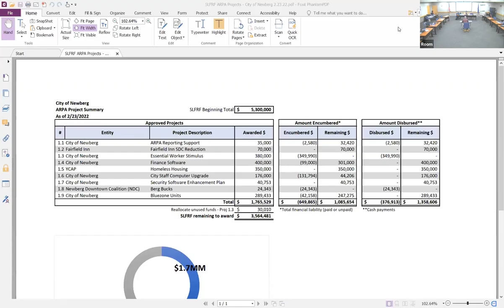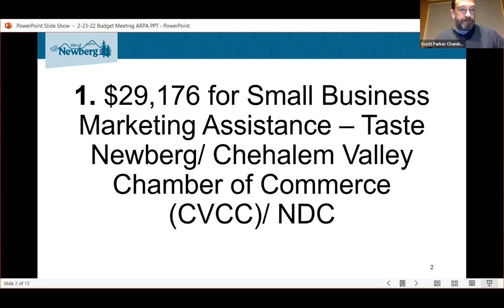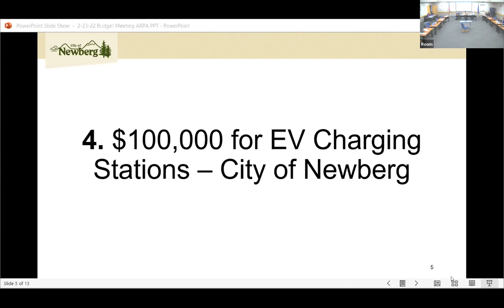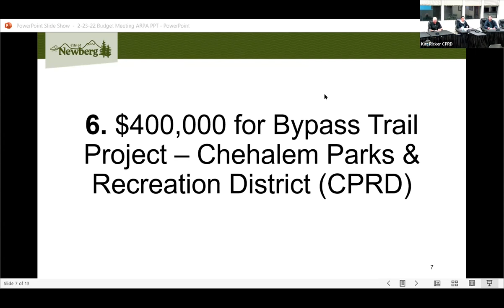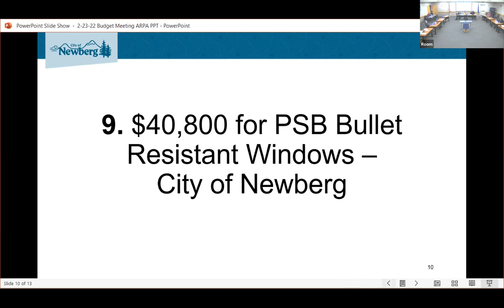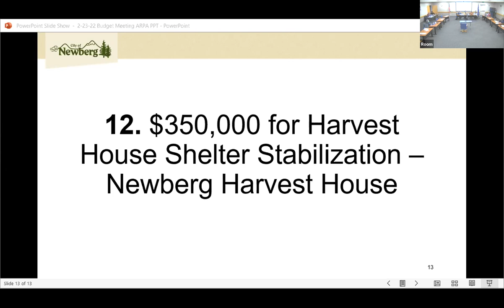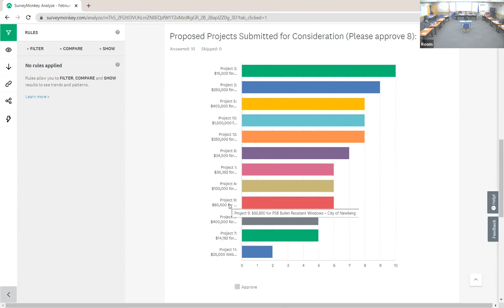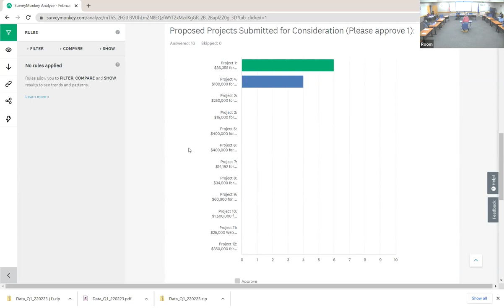Newberg Budget Committee Meeting: American Rescue Plan Act (ARPA) Funds - February 23, 2022 Meeting